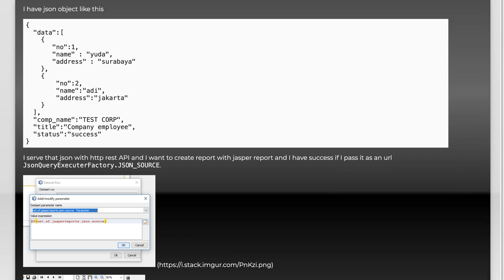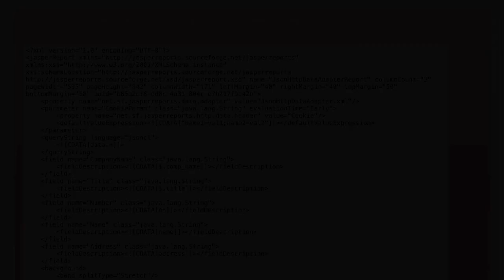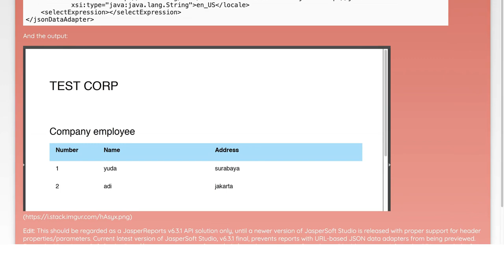How to Add JSON Array to Java Table and Pass Cookies Effectively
In this video, we’ll explore the process of adding a JSON array to a Java table, a crucial skill for developers working with data manipulation and web applications. We’ll also cover how to effectively manage cookies, ensuring smooth data handling and user sessions. Whether you're a beginner or looking to refine your skills, this tutorial will provide you with practical insights and step-by-step guidance.

Today's Topic: How to Add JSON Array to Java Table and Pass Cookies Effectively

Related to: jsonarray, javatable, passcookies, javaprogramming, jsoninjava, webdevelopment, javatutorial, cookiesmanagement, datahandlinginjava, javaarrays, httpcookies, javawebapplications, jsondata, programmingtips, softwaredevelopment, javabestpractices, webapi, javacoding, front-enddevelopment, back-enddevelopment